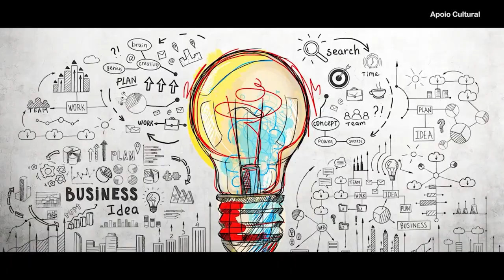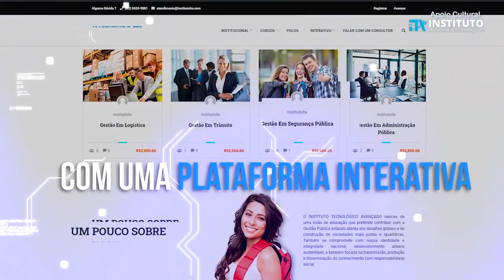ENTREVISTA // PROGRAMA CONTROVERSO // 06-05-2021